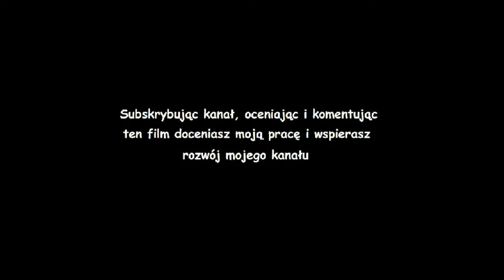Gothic pasta - To uczucie gdy zawaliła się stara kopalnia (czyta SI)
Pewne wydarzenie zmieniło losy wielu skazańców pod barierą.. a jak przeżył je główny bohater serii Gothic?